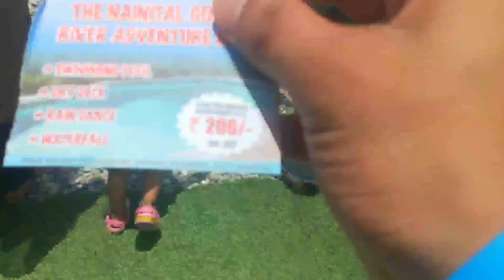😂Finally Swimming karni aagai/Summer Vacation Holiday Trip enjoy/Fun in Swimming Pool in Uttarakhand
Finally Swimming karni aagai Mujhe beautiful place Near Bhimtal, Nainital UTTARAKHAND

Summer Vacation Holiday Trip enjoy time 2023 in Uttarakhand Valley